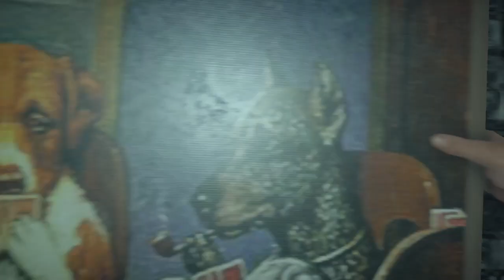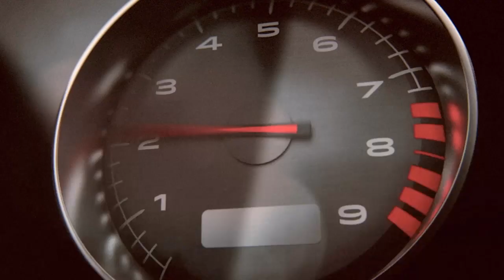Serie: Battlefield Hardline Con GioYT Capitulo 9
Link para ver la Playlist Con todos los capitulos de esta serie y destiny entre otros

Me puedes encontrar en el PS4 como  Gio_YT

▬▬▬▬▬▬▬▬▬▬▬ஜ۩۞۩ஜ▬▬▬▬▬▬▬▬▬▬▬▬▬▬

▬▬▬▬▬▬▬▬▬▬▬ஜ۩۞۩ஜ▬▬▬▬▬▬▬▬▬▬▬▬▬▬
▬▬▬▬▬▬▬▬▬▬▬ஜ۩۞۩ஜ▬▬▬▬▬▬▬▬▬▬▬▬▬▬

▬▬▬▬▬▬▬▬▬▬▬ஜ۩۞۩ஜ▬▬▬▬▬▬▬▬▬▬▬▬▬▬

▬▬▬▬▬▬▬▬▬▬▬ஜ۩۞۩ஜ▬▬▬▬▬▬▬▬▬▬▬▬▬▬

▬▬▬▬▬▬▬▬▬▬▬ஜ۩۞۩ஜ▬▬▬▬▬▬▬▬▬▬▬▬▬▬

 ▬▬▬▬▬▬▬▬▬▬▬ஜ۩۞۩ஜ▬▬▬▬▬▬▬▬▬▬▬▬▬▬

Si son de Mexico escribannos a:

Xochitl Murillo
Apartado 40-16
C.P. 44308
Guadalajara Jal.

Y si son de otros paises escriban a:

Xochitl Murillo
APDO 40-16
GDL JAL 44308
Mexico